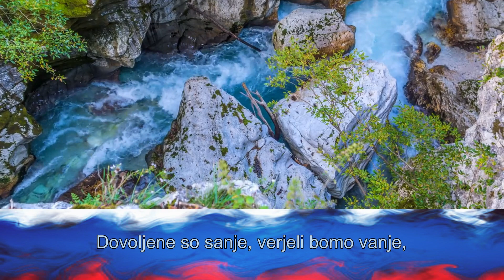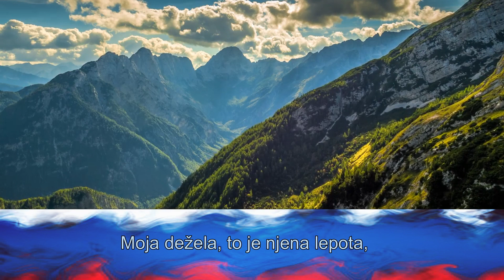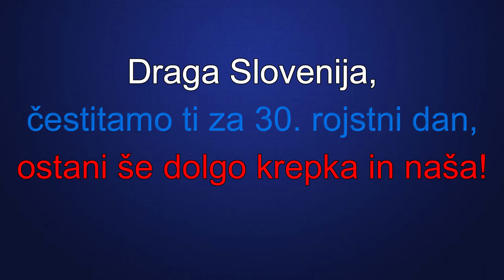J. Golob: Moja dežela - združeni zbor OŠ Nazarje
Izvedeno na letnem koncertu 2018 v Nazarjah, objavljeno ob 30. obletnici Slovenije.